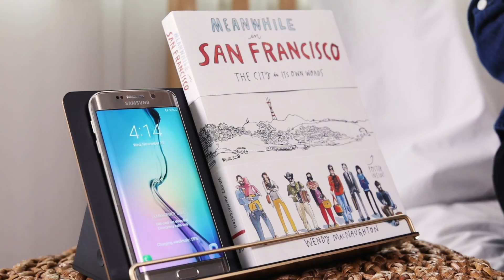Brunt Powerstation - Official Video, Work with Alexa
Powerstation is a stationary multi device that supplies electricity in a variety of ways, mobile-controllable electrical socket, fast USB charging port, and wireless charging.